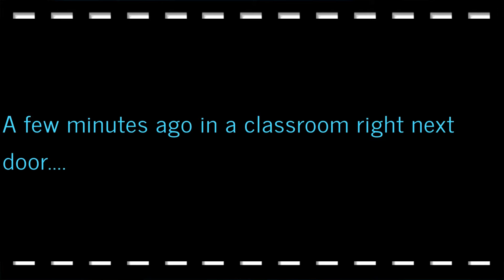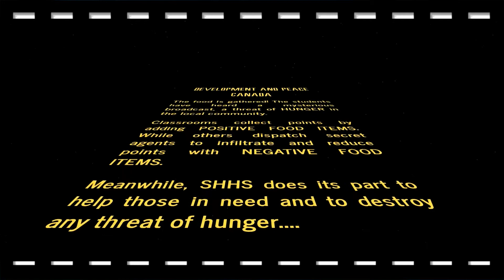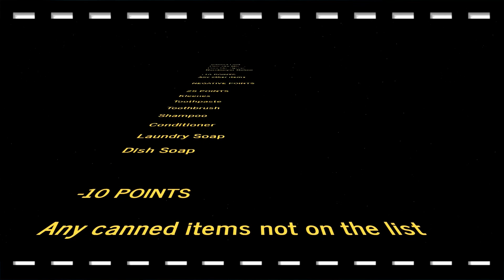Morning Announcements November 10th 2021